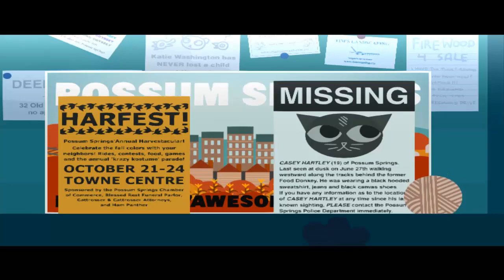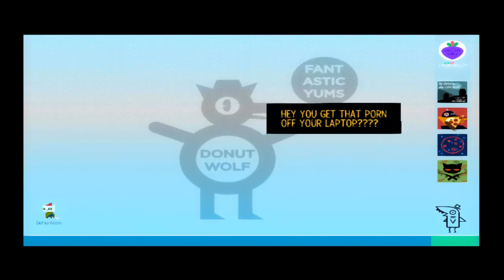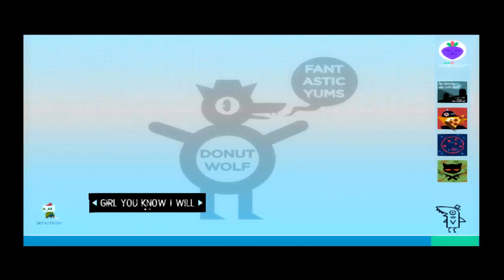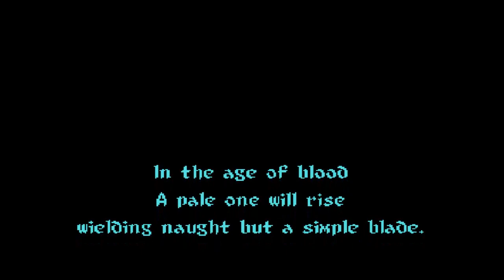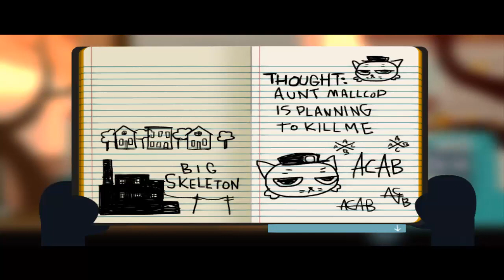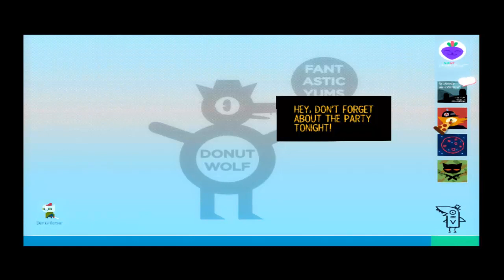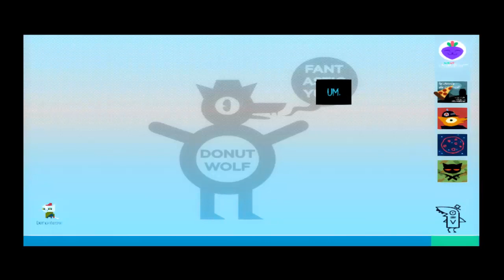Night in the Woods (part 2)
Sheesh. They just dropped a whole bunch of exposition on us, didn't they?

Night in the Woods was developed by Infinite Fall and published by Finji. Please support them by buying a copy of the game for yourself on Steam or Good Old Games!